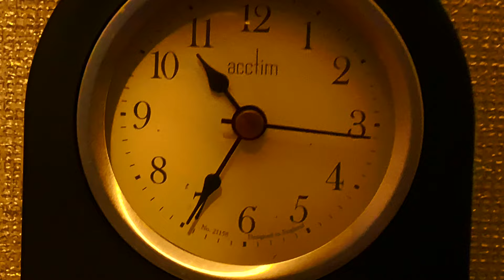[MV] 미루송 (Miru Song) - My Love Ain't Going Anywhere / Official Music Video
미루송 (Miru Song) - My Love Ain't Going Anywhere / Official Music Video